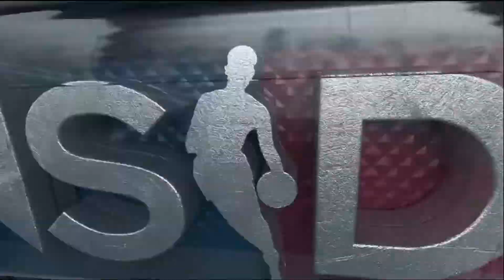NBA ON TNT APRIL 24TH 2019 GAME 5 POST GAME SHOW WARRIORS LOSE TO LA CLIPPERS FULL HD 1080